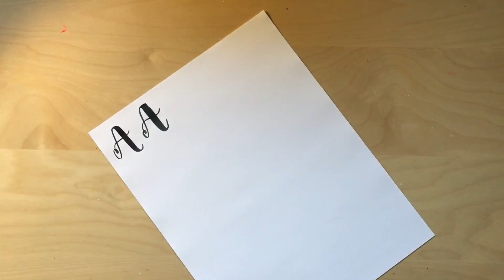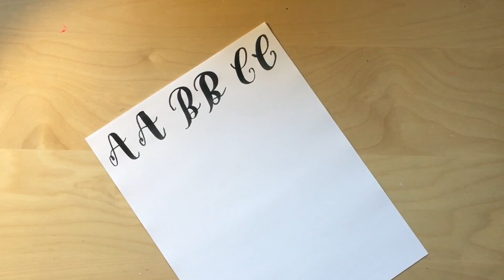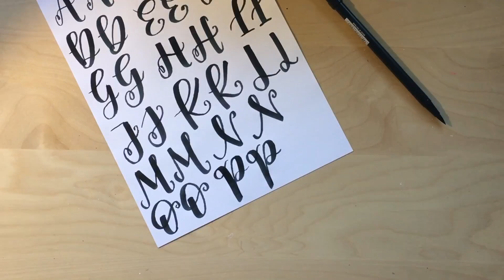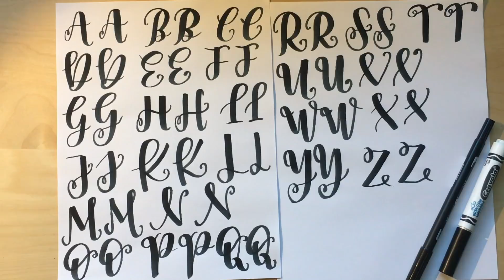Letras Mayúsculas | Hand Lettering en Español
Te gustaria unirte a un reto de 5 dias gratuito donde podras iniciar tu camino con el lettering?

Mi amiga Pao Mencia estara realizando un evento gratuito del 27 al 31 de Enero y va a estar increible.

En este vídeo estaremos aprendiendo a dibujar letras mayúsculas! Espero que lo disfrutes y que aprendas mucho!

Materiales Usados:
- Marcador Tombow Dual Brush Negro
- Marcador Crayola (punta cónica)
- Papel: Opalina | Rhodia | Bond | Marker